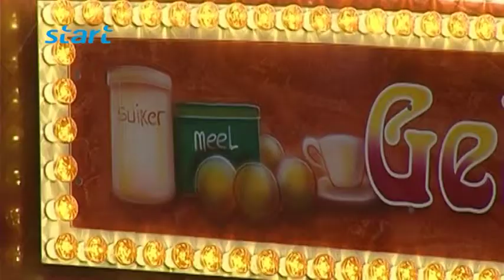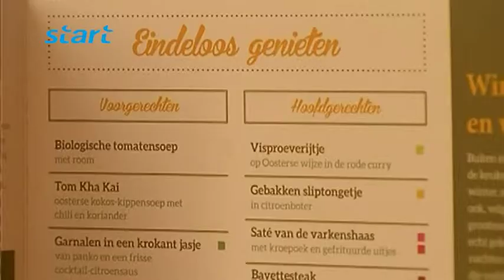Goede voornemens voor 2015